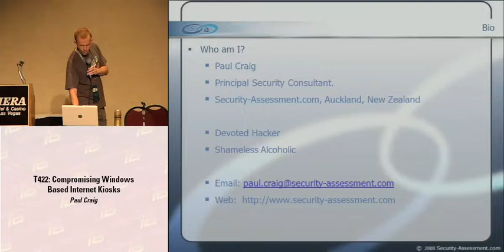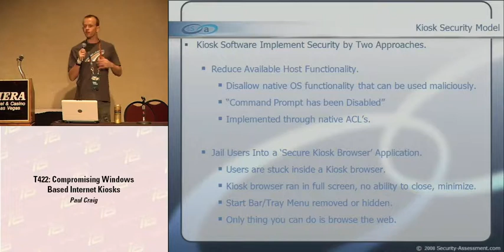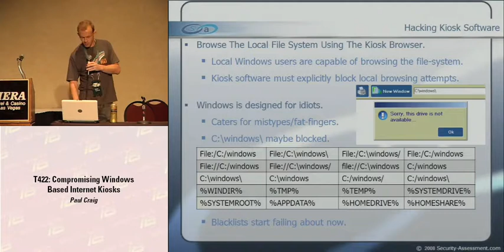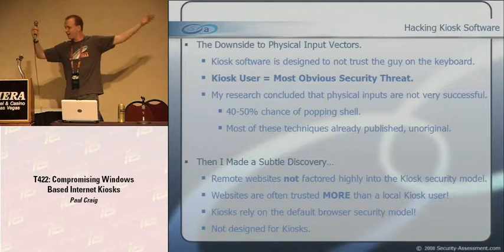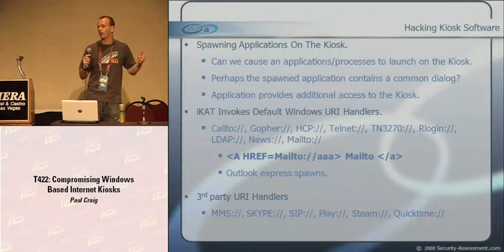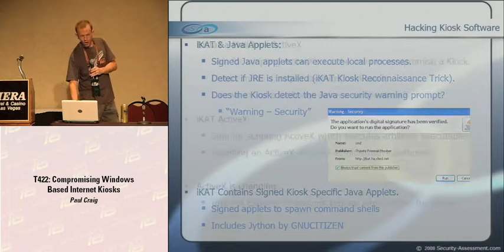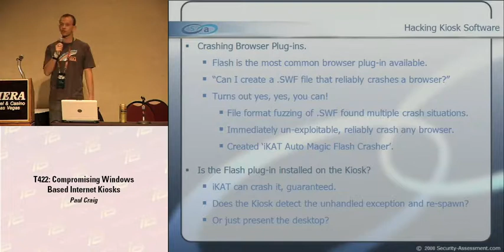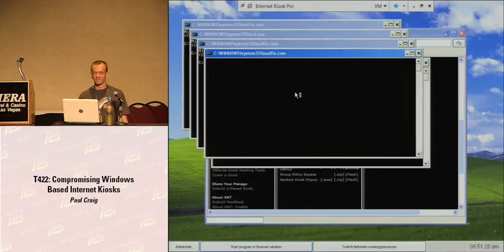DEFCON 16: Compromising Windows Based Internet Kiosks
Speaker: Paul Craig, Principal Security Consultant, Security-Assessment.com

Internet Kiosks have become common place in today's Internet centric society. Public Internet Kiosks can be found everywhere, from Airports, Train stations, Libraries and Hotels to corporate lobbies and street corners. Kiosks are used by thousands of users daily from all different walks of life, creed, and social status.

Internet kiosk terminals often implement custom browser software which rely on proprietary security mechanisms and access controls. Kiosks are designed to limit the level of access a user has to the Internet kiosk, and attempt to thwart malicious activity. Kiosk users are prohibited from accessing the Kiosk's local file system, or the surrounding local network attached to the Kiosk. The only guaranteed functionality is a "secured" web-browser. For a service so common-place, there has been practically zero research regarding the security of Internet Kiosk software. This talk will cover Internet Kiosk software exploitation techniques, and demonstrate multiple methods of compromising Windows based Internet Kiosk terminals.